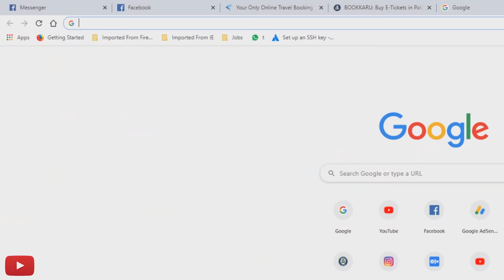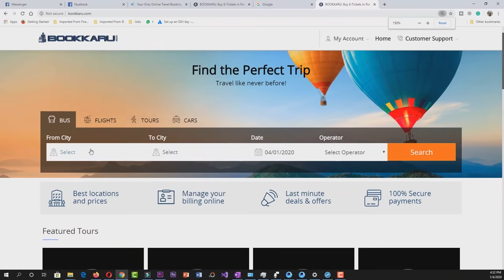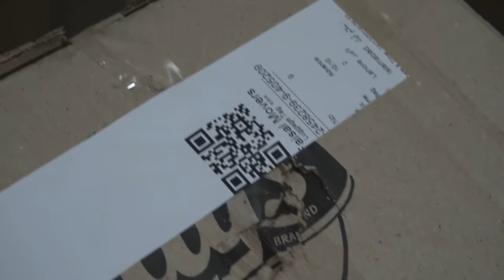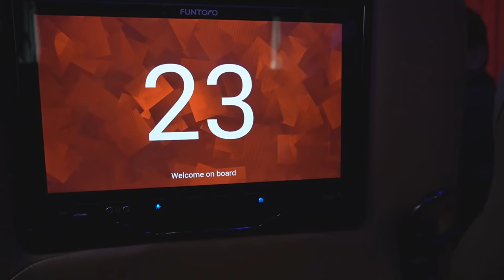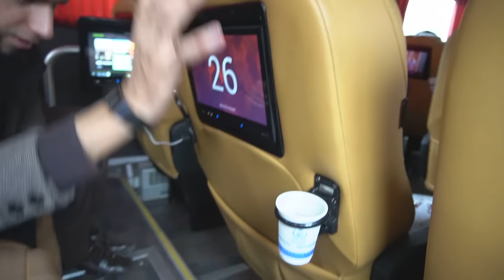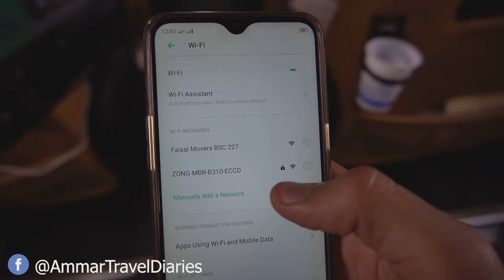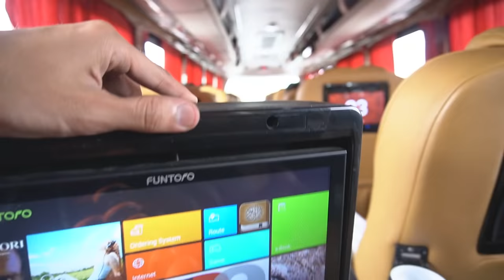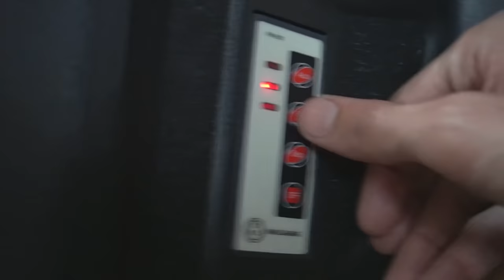Travel Log 10 : Faisal Movers new updated Business Class Bus Service - 2020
This time I got a chance to travel in Faisal Movers Business Class bus service which has been updated in recent times. Newly updated business class buses from Faisal Movers in Business Class Category is here.

Connect me on Instagram to spend some quality time together.

Luxury Transport culture is rising in Pakistan very rapidly. there are few companies that are in Competition like Daewoo Express, Faisal Movers, Bilal Travels, Niazi Express, and Kainat Travels. In order to get an idea of which one is better, you can watch my video. its review video infect.